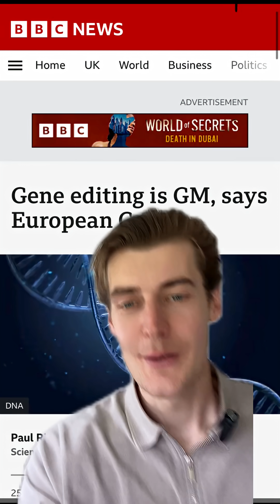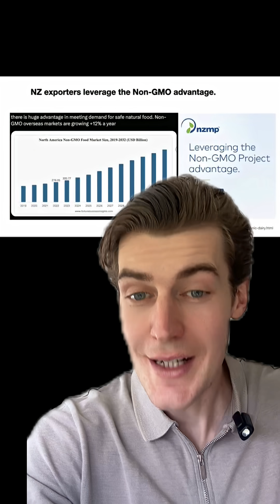If you love kiwifruit, you need to see this… 🥝😮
Zespri, the pride of New Zealand horticulture, just admitted something that should concern every consumer and grower.

Under the Government’s new Gene Tech Bill, Zespri is looking to move its natural kiwifruit breeding programme into gene editing.

Presenting their oral submission at the Health Select Committee, they claimed this wasn’t genetic modification, and non-GMO.

That’s incredibly misleading, as any well-informed consumer knows the difference…

Gene editing is GMO. Just a different technique. Genes are modified. The risks remain.

This move fits into a global biotech push to deregulate GE / GMOs - removing safety checks, redefining what “GMO” means, and scrapping labelling rules so you won’t even know what you’re eating.

But there’s a twist….

European Courts have made it clear - “gene editing” is genetic modification, and it must be tested and labelled in the EU.

So while Zespri could sell unlabelled gene-edited kiwifruit here in New Zealand under the gene tech bill… they’d be required to label it as GMO in Europe.

Shouldn’t Kiwis have the same right to know what’s in our food as Europeans do? 🥝

It’s time to speak up before its too late - see how in the comments 👇👇